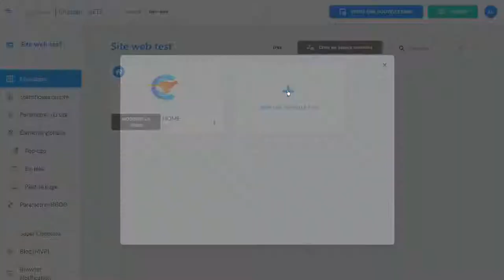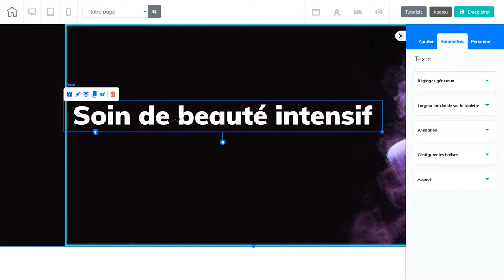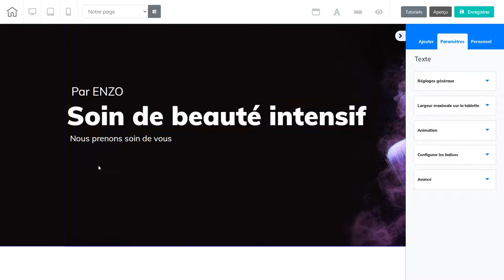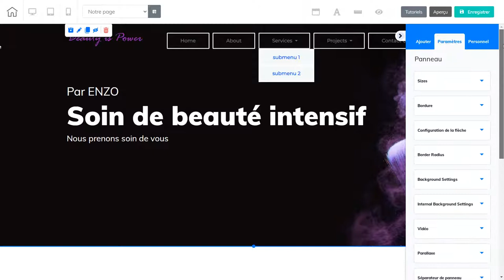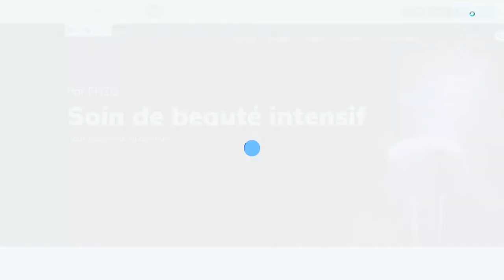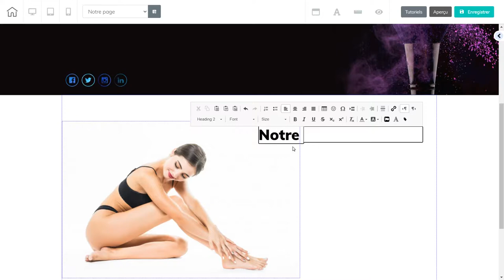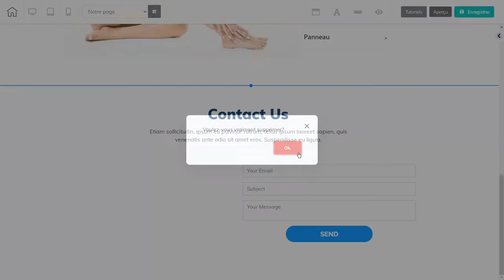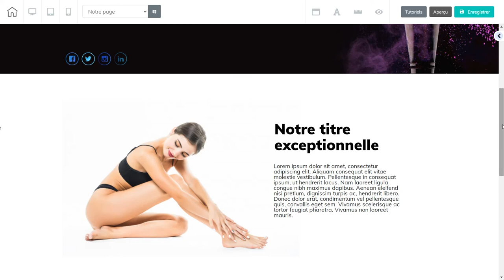Comment créer un site web à partir de zéro - Avec l'outil Cheetah de Builderall 5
Nous montrons comment créer un site à partir de zéro  avec l'outil Cheetah de Builderall.